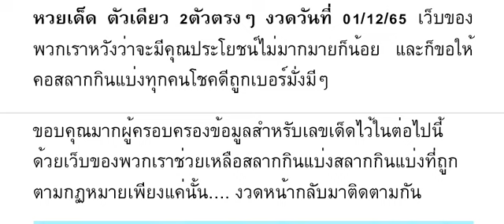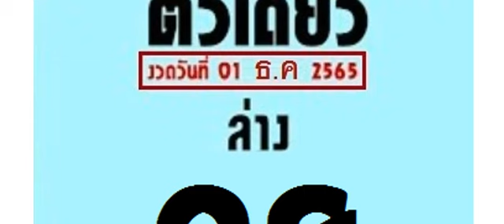🇹🇭2-3ตัวบนล่าง 👏💪🇹🇭 # หว ยเ ด็ด ตั วเ ดี ยว 2 ตั วต รง ๆ งวด วัน ที่ 01/12/65